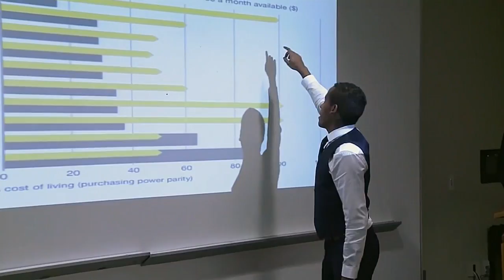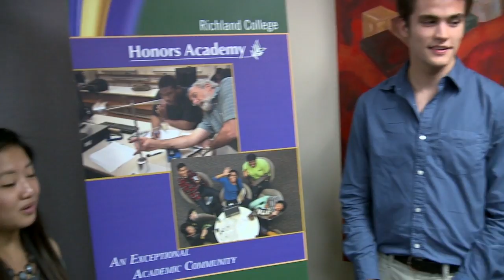RLC Honors Academy Brief